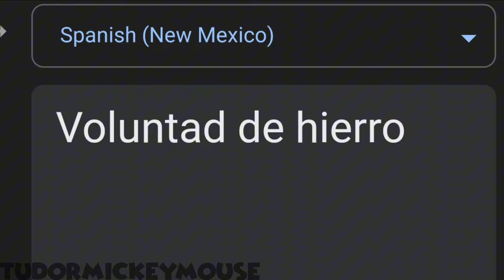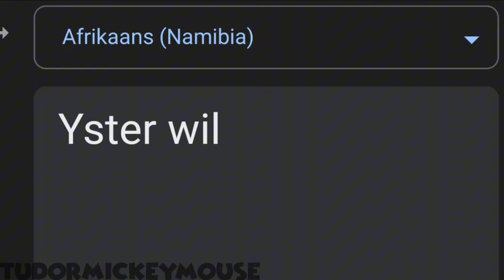(My Little Pony) Iron Will in Different Languages Meme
Note: Commenting has been turned off to prevent users from sending new requests. I already said that requests are temporarily closed.

Songlist:
1. (Hungarian) Apostol - Emlék
2. (English/Spanish) (New Mexico) Up In New Mexico - The Daniel Solis Band
3. (Romanian) (Moldova) Sarbatoarea noptilor de vara · O-zone
4. (Spanish) (Chile) Llueve Sobre La Ciudad · Los Bunkers
5. (Spanish) (Panama) El Arbolito · Los de Azuero
6. (French) (Niger) Amaria Hamadalher - Bahouche
7. (Portuguese) (Cape Verde) Nelson Freitas - Black Butterfly
8. (Afrikaans/English/German) (Namibia) Ethnix - Open up
9. (Crimean Tatar) "Bağçalarda Kestane" - Crimean Tatar Folk Song
10. (English/Palauan) (Palau) BAYAN: MELAOK A RENGUL

Outro:
Future Projects
Next:
"No shirt, no shoes, no service!" | Part 5
Other
Google Translate Rules: